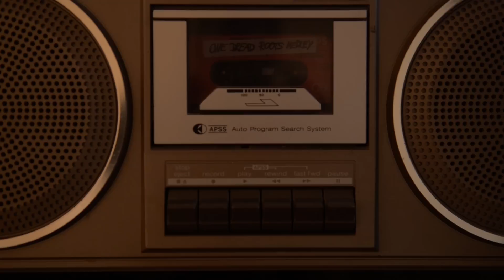ONE DREAD Roots Medley HD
One Dread - roots reggae & dancehall
based in Zagreb, Croatia

One Dread Roots Medley
John Holt - Police In Helicopter
Gregory Isaacs - Night Nurse
Tanya Stephens - It's A Pity

Tea - vokal / vocals
Nika - vokal / vocals
Tena - vokal / vocals
Goran - gitara / guitar
Ras Mirko - klavijature, gitara / keys, guitar
Jah Knez - bas gitara / bass guitar
Miroslav - bubnjevi / drums

special thanx:
Kristijan - keys
Dora U. - hands :-)

siječanj i veljača  / January & February 2016.
camera: Frane Pamić
editing: Luka Gamulin
audio: Ante i Ivan Vidović (Retrodukcija)
mix: Robert Nappholz @ Studio Debelji